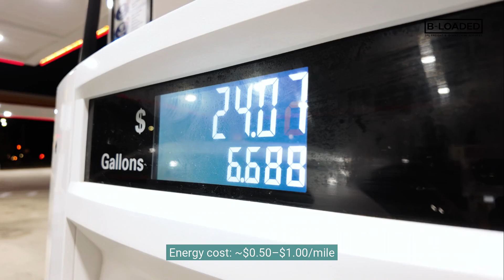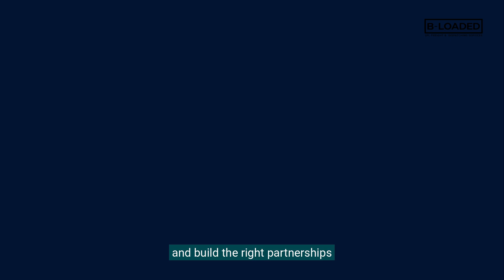Electric Trucks vs Hydrogen Fuel Cells: Who Will Dominate Freight? | B-LOADED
Hydrogen fuel cells vs. electric trucks — which one will dominate heavy-duty freight? The transportation industry is standing at a crossroads as emissions rules tighten and shippers demand cleaner supply chains. This isn’t a trend. It’s the next industrial revolution on wheels.

Electric trucks (BEVs) are already hitting the road from brands like Tesla, Volvo, and Daimler. Fleets love them for their lower operating costs, fewer moving parts, and silent, clean city driving. But range limitations and long charging times keep them from being the top choice for long-haul freight.

Hydrogen fuel cell trucks (FCEVs) offer 500–800 miles per tank, fast refueling, and lighter weight for more payload — making them ideal for coast-to-coast endurance. But hydrogen still faces challenges: higher fuel cost, limited stations, and most hydrogen being produced from natural gas instead of renewables.

So which one wins?
Electric leads short-haul today. Hydrogen leads long-haul tomorrow.
Most fleets will end up using both.

Governments and private investors are racing to build charging corridors, hydrogen hubs, and clean-energy infrastructure. BloombergNEF predicts that by 2035, BEVs could reach 30–40% of new truck sales while FCEVs reach 10–15%, especially for long-distance freight.

The future isn’t “electric vs. hydrogen.”
It’s electric AND hydrogen — two technologies working toward the same mission: cleaner, smarter, more resilient freight movement.

At B-LOADED, we stay ahead of the curve. We test early, adapt quickly, and embrace the technologies shaping tomorrow’s supply chain.

Anytime. Any place. B-LOADED.